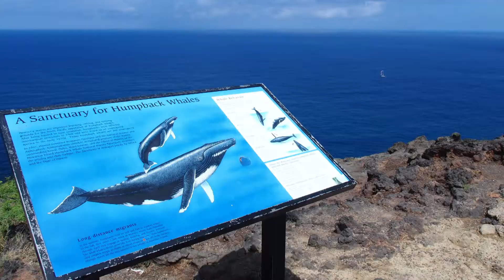マカプウ ライトハウス トレイル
ペレの椅子 経由で マカプウ ライトハウス トレイル。
Makapu’u Point Lighthouse Trail